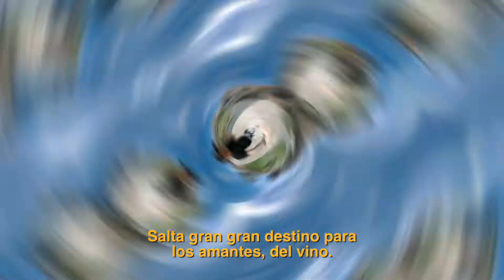HelloSalta ¡Acompañanos a pasear por esta ciudad!